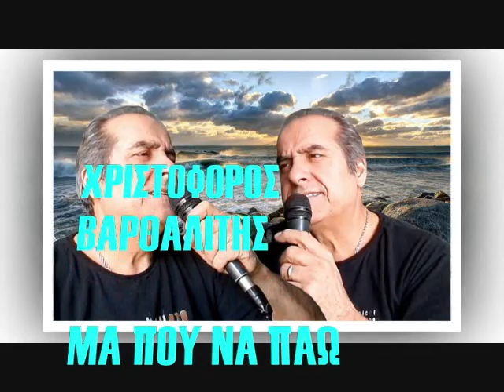ΧΡΙΣΤΟΦΟΡΟΣ ΒΑΡΘΑΛΙΤΗΣ ΜΑ ΠΟΥ ΝΑ ΠΑΩ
ΣΤΙΧΟΙ & ΜΟΥΣΙΚΗ - ΙΩΣΗΦ ΣΑΡΑΣΙΔΗΣ…
ΠΡΩΤΗ ΕΚΤΕΛΕΣΗ
ΘΕΜΗΣ ΑΔΑΜΑΝΤΙΔΗΣ…
STUDIO RELAX - 2018…

ΣΤΙΧΟΙ…

Σ’ ένα δωμάτιο σκοτεινό
έψαχνα να ονειρευτώ κάτι δικό μου
Είχα τα μάτια μου κλειστά
πάλευα μέσα στη φωτιά τον εαυτό μου

Μα έγιν’ η σκέψη φυλακή
γίναν χιλιάδες τα γιατί μες το μυαλό μου

Κι είπα να φύγω να σωθώ
να κάνω κάτι πια κι εγώ για το καλό μου

Είπα να φύγω
ν’ αλλάξω δρόμο στην καρδιά

Είπα να φύγω
να μην πονάω άλλο πια

Μα που να πάω
που σ’ αγαπώ τόσο πολύ

αφού είσαι όλη μου η ζωή

Σε μια παραίσθηση τρελή
έψανα λόγο κι αφορμή στον πανικό μου
Να βρω τον τρόπο να σου πω
πως έπαψα να αγαπώ τον εαυτό μου

Μα εσύ δεν ήσουν εκεί
μιλούσα μόνος στη σιωπή με τον καημό μου